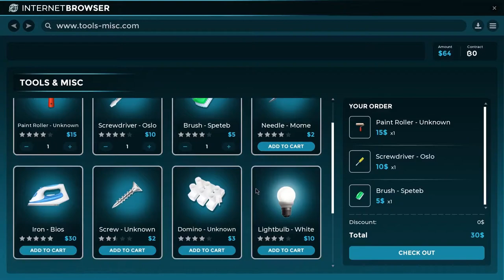Trailer - Handyman Corporation (PC)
Become the go-to Handyman in your city by efficiently managing your money and your clients' needs to offer them the best service they could ever dream of while making your business thrive!